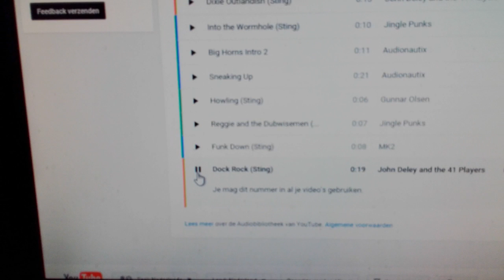Jorin Schriemer naamjingle